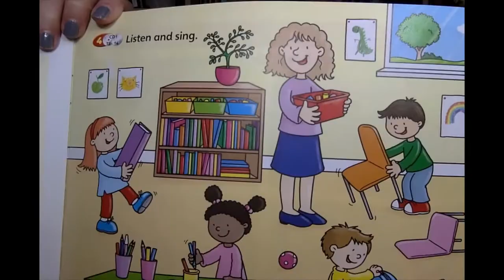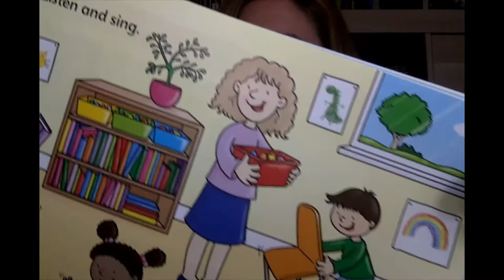My red rubber - song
Let's sing the song.